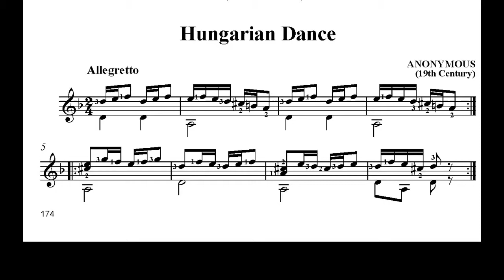Hungarian Dance - Anonymous 19th century - Beginner's Guitar Guide by Jeffrey Goodman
This lively dance in D minor is an original guitar piece from Hungary and composed in the 19 the century.  At first play it very slowly until all the notes are well articulated and familiar, then gradually pick up the tempo.  But it is not intended to be played too fast.